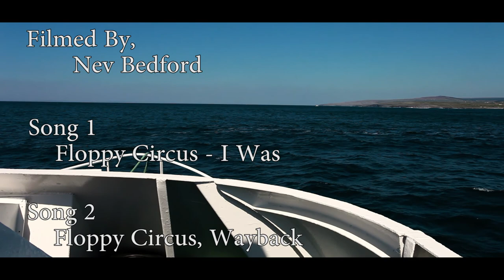Inis Oirr Movie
This was a trip I took to the Aran Islands on the 3/may/2017